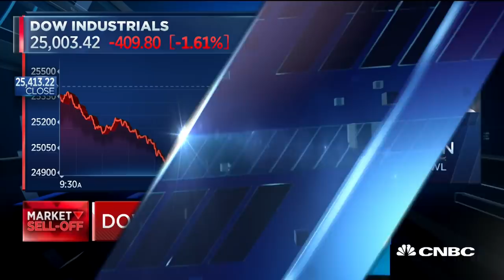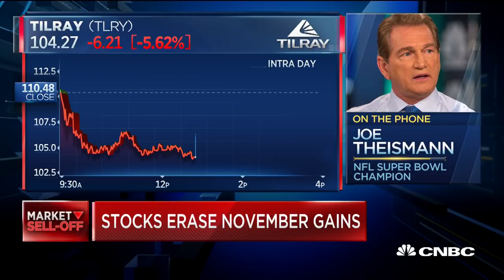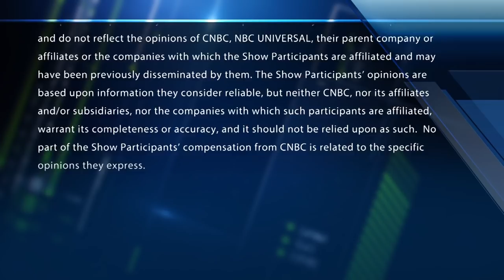Joe Theismann on Alex Smith injury: 'The whole situation is eerie'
NFL Super Bowl champion Joe Theismann joins "Fast Money Halftime Report" to discuss Washington Redskin quarterback Alex Smith's injury. He also discusses the market.